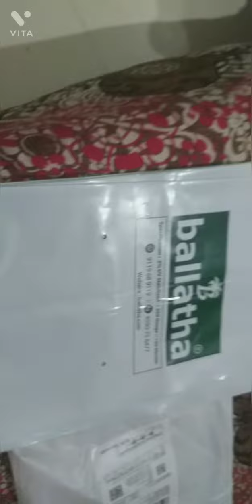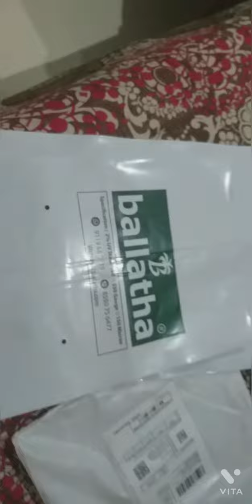😊Online Grow beg bhut hi saste price pr😊👍